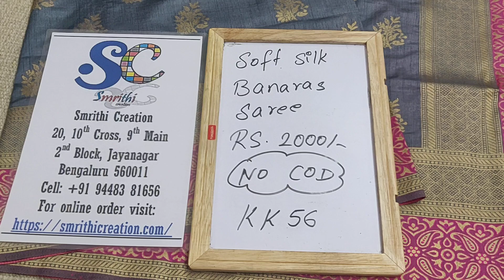Banaras Soft Silk Sarees